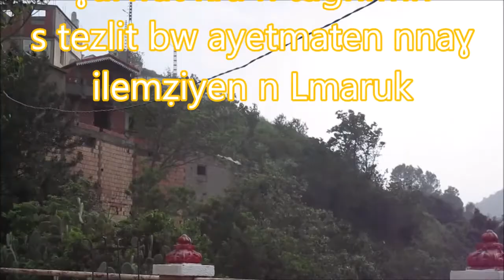Ilemẓiyen n Lmaruk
G Tawrirt n Lmaruk ɣ Tawrirt Ɛamruc n Lzzayer tardast.